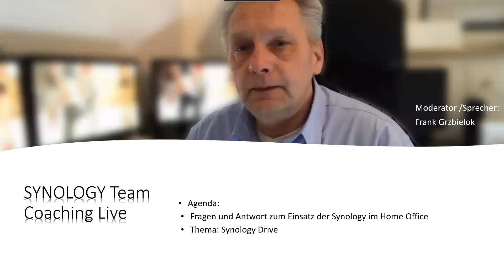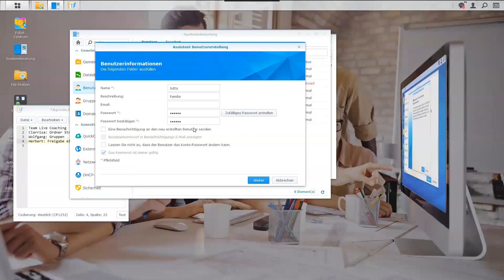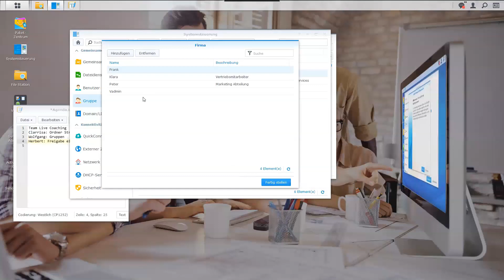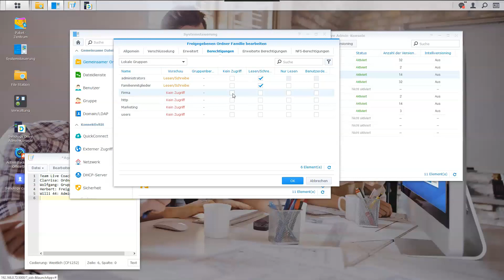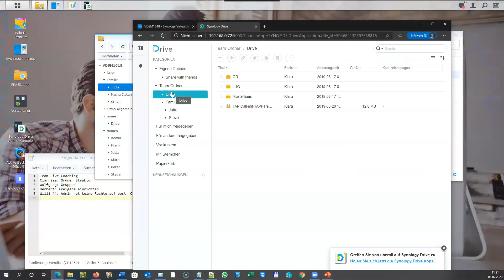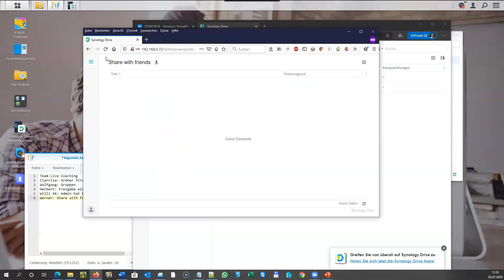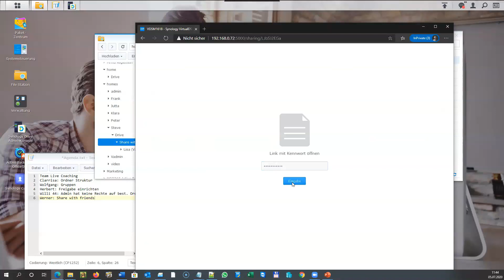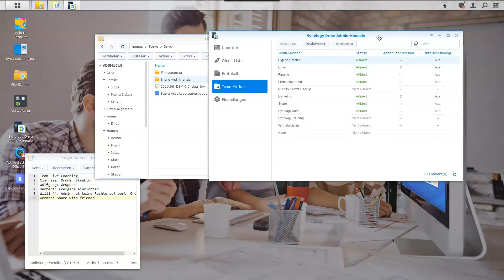Aufzeichnung des Synology Team-Coaching zu Thema Synology DriveStation vom 03-07-20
Aufzeichnung unseres ersten Synology Team-Coaching von Anfang Juli 2020 bei dem ich die Fragen zum Thema Synology Drive unserer Zuschauer näher durchleuchten wollte.

Inhaltsverzeichnis
0:00 Einleitung

8:00 Benutzer erstellen
11:00 Gruppe erstellen und Mitglieder hinzufügen
18:00 Team-Ordner bereit stellen
27:00 Ordner Struktur optimieren
32:00 Home Drive (Home Basisdienst)
37:00 Share with Frtiends - Datenfreigabe für externe Anwender einrichten
42:40 Upload-Ordner einrichten
54:00 Datenfreigabe ohne Drive

Über die diesen Kanal
Mit unserem Kanal hast du den idealen Begleiter für den Einsatz deiner Synology gefunden.
Unser Kanal beschäftigt sich vorrangig mit dem Thema Synology, Netzwerk und deren Verwendung im Alltag. Wir greifen hier die Fragen auf und bieten dir damit ein ultimatives Nachschlagewerk, indem du jederzeit stöbern kannst.

Noch mehr Informationen und verschiedene Anleitungen aus dem Bereich Synology Verwaltung und Installation, findest Du auf unserer Webseite:

Noch mehr passende Videos gibt´s hier